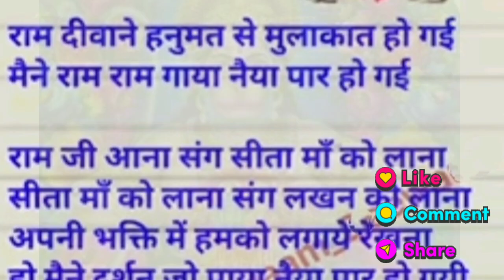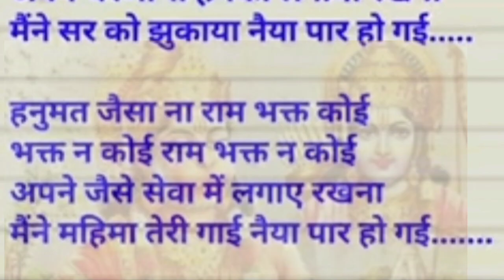हनुमान भजन//राम दीवाने हनुमत से मुलाकात हो गई मैंने राम राम गाया ,नैया पार हो गई